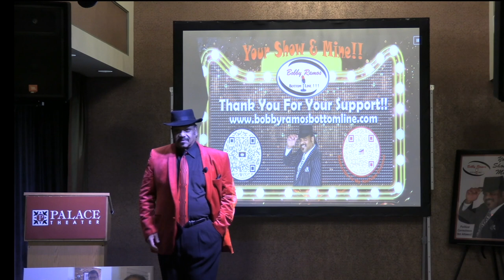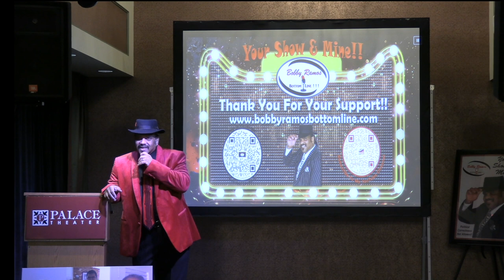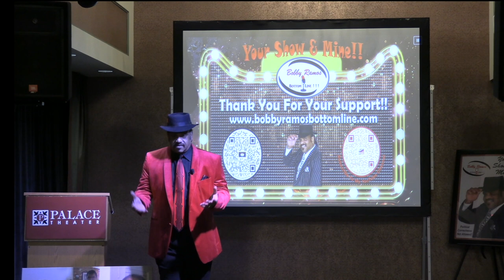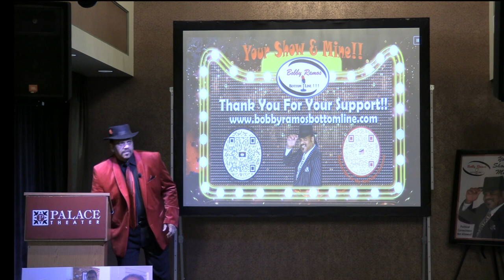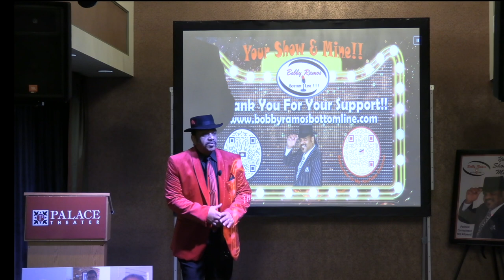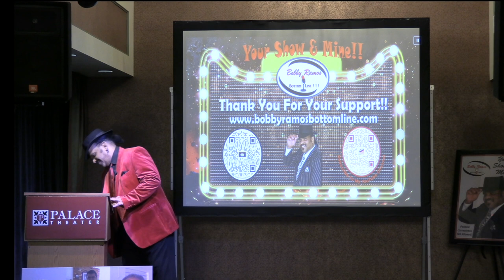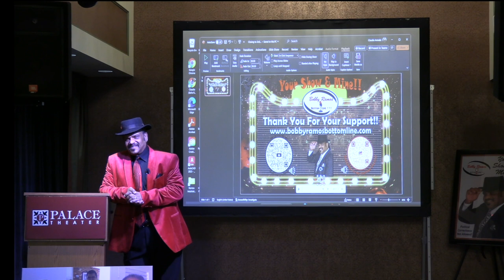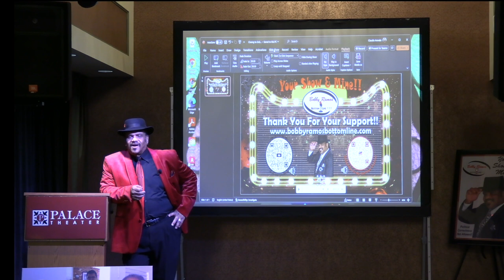Q&A~Bobby Ramos~ ACT 2~ The Palace Theater no Mus1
This is the Q&A that followed my Act 2 appearance at the Palace Theater in Waterbury,, Connecticut. It is an 18-minute video as we had to cut the Q&A short due to time restraints, but it was very spirited. Please remember to check out the full bothering me tEDTalk that I gave at the Palace Theater and please subscribe to this channel and my website Bobbyramosbottomline.com. As always, thanks for your support.